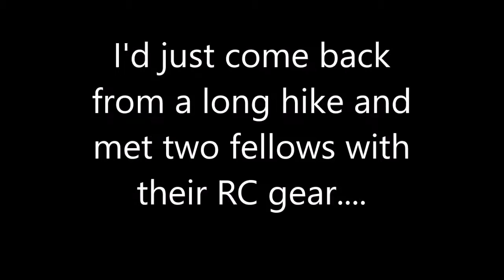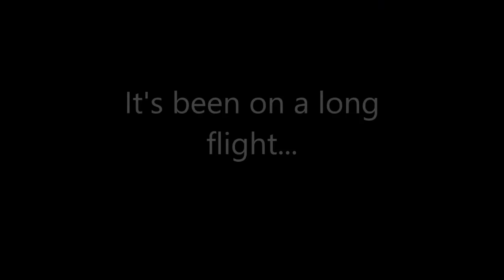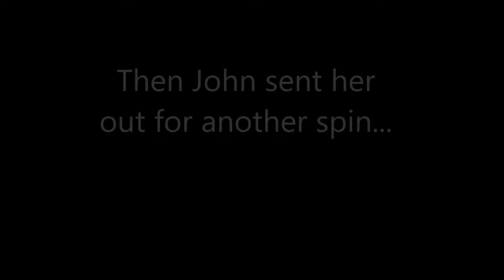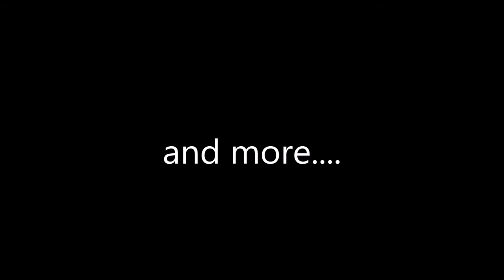Meet John Astley and his Phantom4 drone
I was walking back from a long hike and saw this chap flying his drone. and to my left was a German chap flying his plane.

The Phantom 4 quad copter (with a few of Johns mods) is amazing.